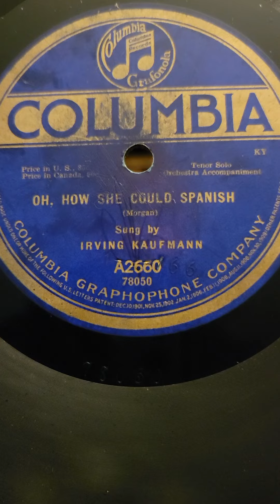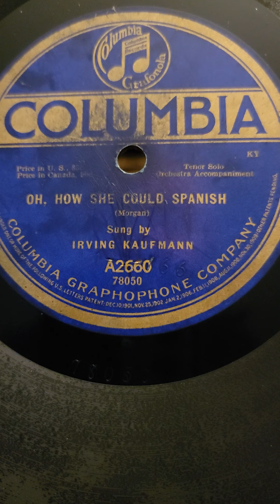Oh, How She Could Spanish - Irving Kaufman Columbia Records #2660 1918